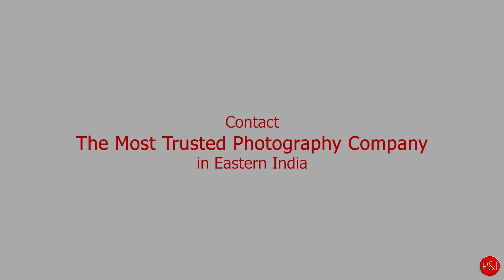NEHA & RANAJAY || Full Cinematic Wedding Video || Pixels & I || Standard Series 2022-2023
Wedding Date : 9 Mar 2023

বাঙালি তো? সামনে কারোর বিয়ে? 🤔
দারুন ছবি উঠুক চাইছে এদিকে Budget নিয়ে চিন্তা 🙄
আজই কথা বলে রাখুন 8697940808 এ